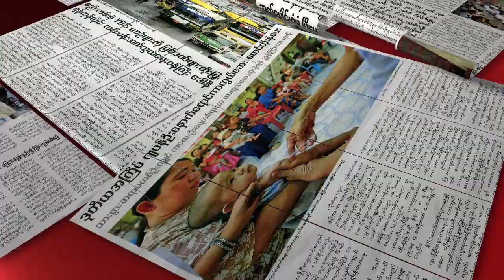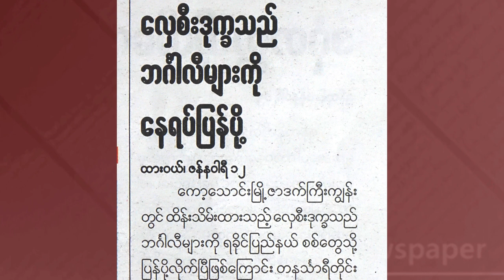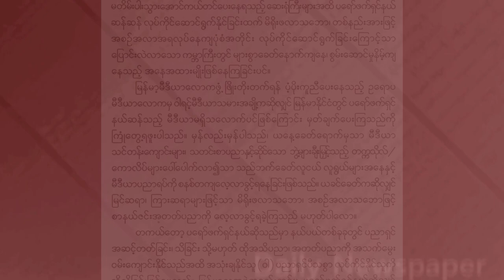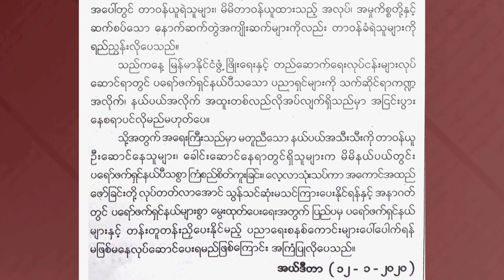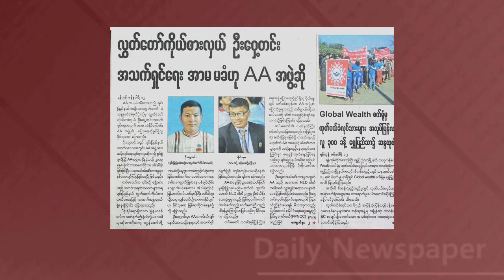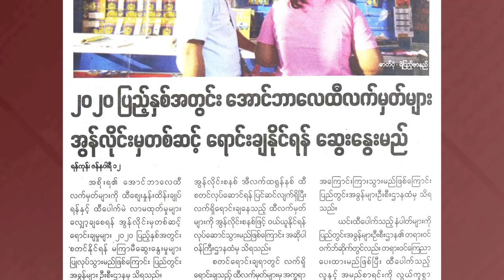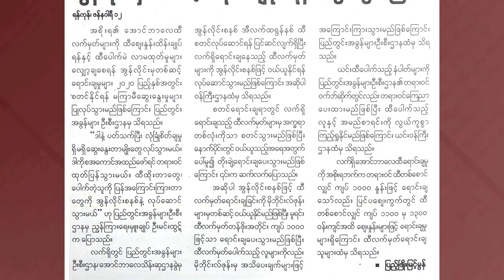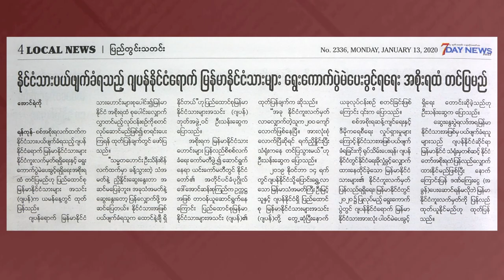DVB - သတင္းစာေပၚက ဖတ္စရာမ်ား